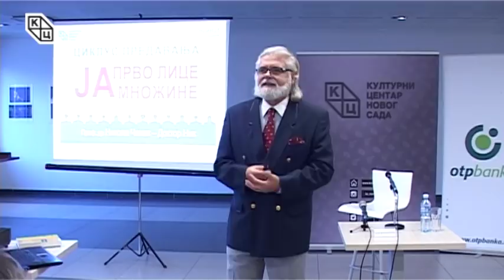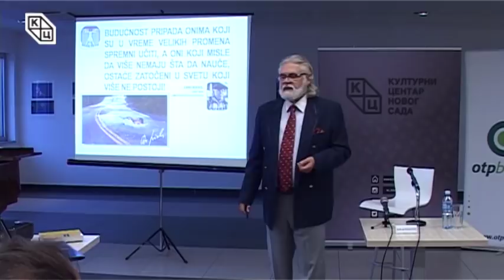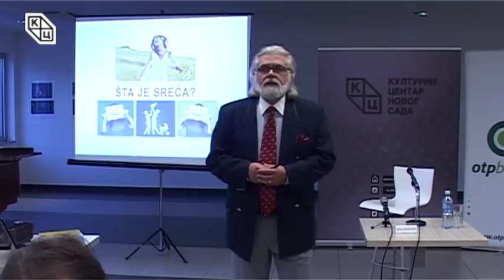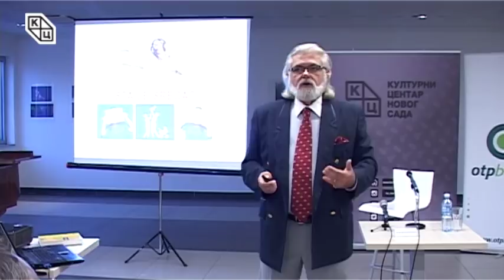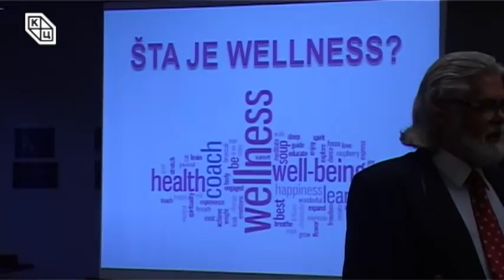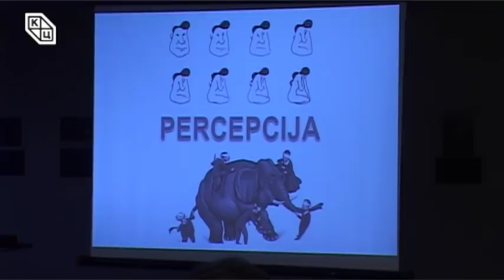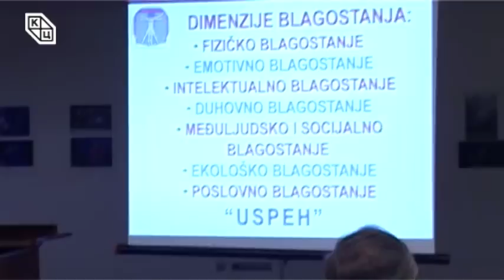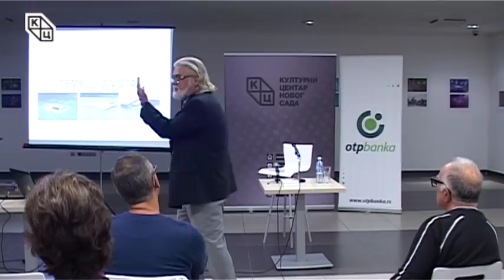Предавање „СРЕЋА – САН СВАКОГ НОРМАЛНОГ ЧОВЕКА“, проф. др Николе Чанка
У оквиру циклуса предавања: „Ја, прво лице множине”, у среду, 4. октобра 2017. године, са почетком у 18 часова, у Клубу „Трибина младих“ одржано је предавање проф. др Николе Чанка – доктора Ника, под називом „СРЕЋА – САН СВАКОГ НОРМАЛНОГ ЧОВЕКА“.